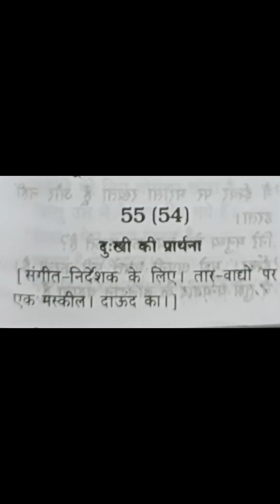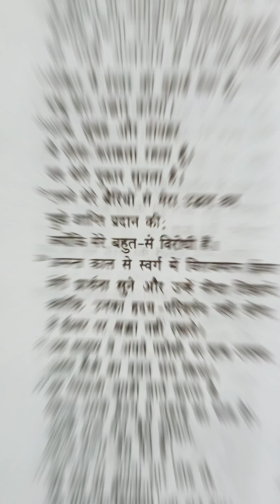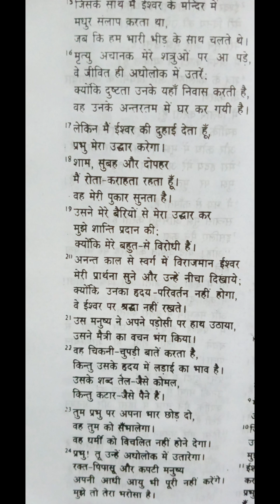स्तोत्र ग्रन्थ - 55 |bible verse | bible study |bible reading